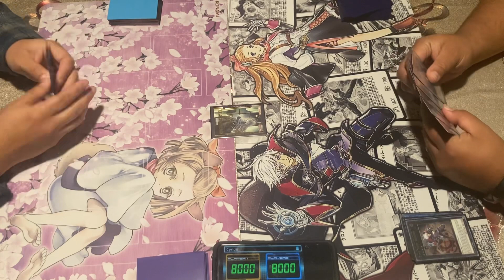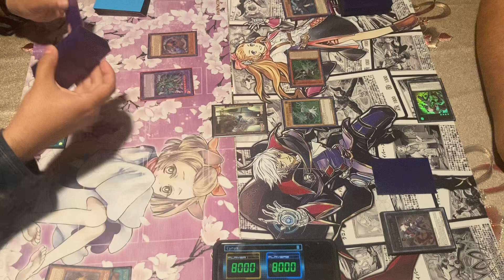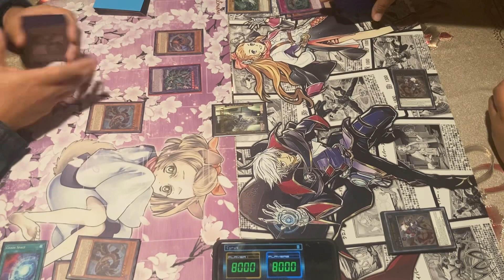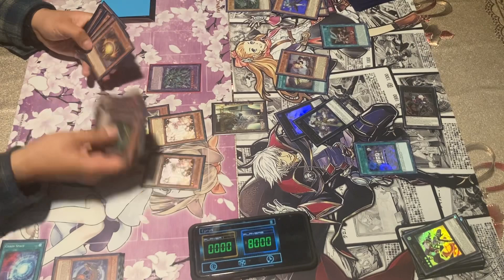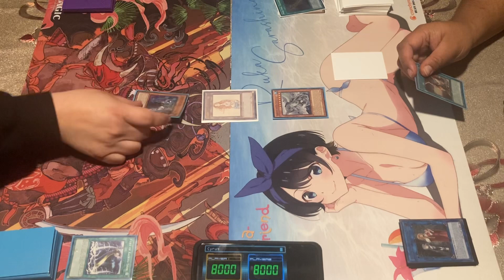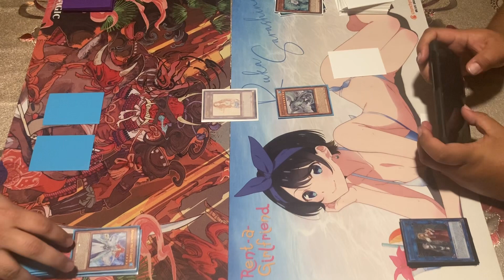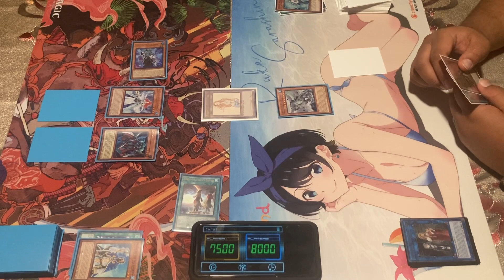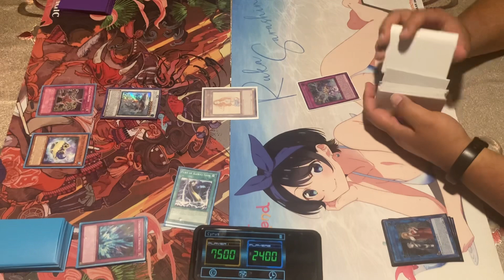Some Yugioh Games with Friends